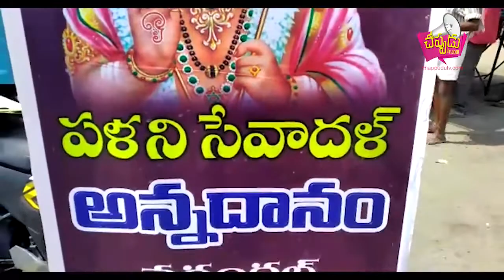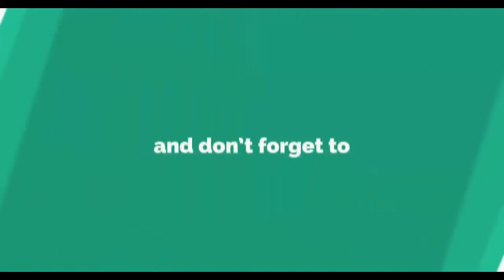phalani & vasavi sevadal annadanam